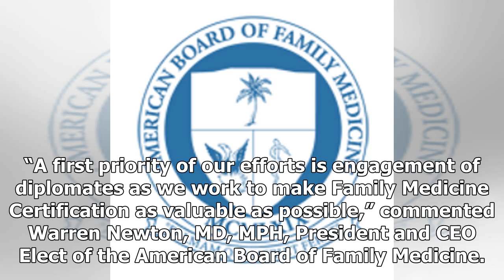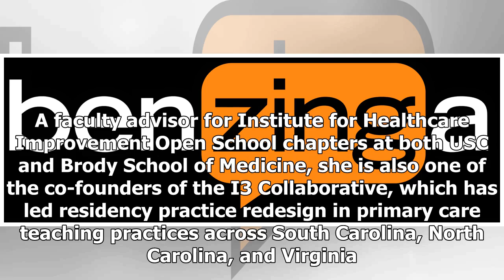Breaking News | American Board of Family Medicine Selects Elizabeth G. Baxley, MD as New Senior Vic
Breaking News | American Board of Family Medicine Selects Elizabeth G. Baxley, MD as New Senior Vice President

(PRWEB) May 19, 2018 The American Board of Family Medicine (ABFM) is pleased to announce the selection of Elizabeth G. (Libby) Baxley, MD, to become its next Senior Vice President beginning July 1, 2018. As Senior Vice President, Dr. Baxley’s major initial focus will be to lead all aspects of ABFM activity that relate to the experience of board certified family physicians with ABFM, including residency, the early clinical years, credentials, and communications. “A first priority of our efforts i...